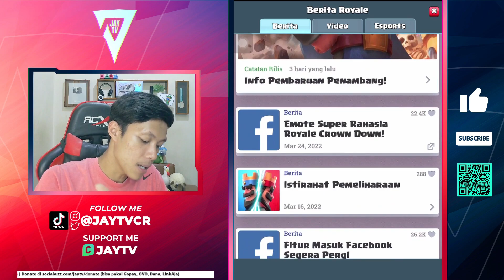MIGHTY MINER SAKIT PARAH!